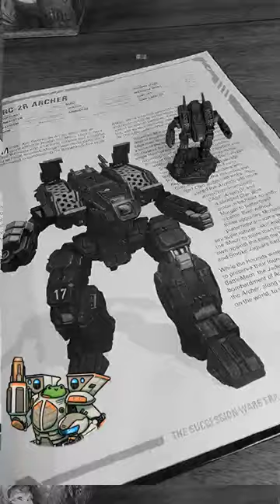Why Play BattleTech in 2023?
It really is a great game. Give it a try!

Get to know the Battletech Universe with a free primer PDF